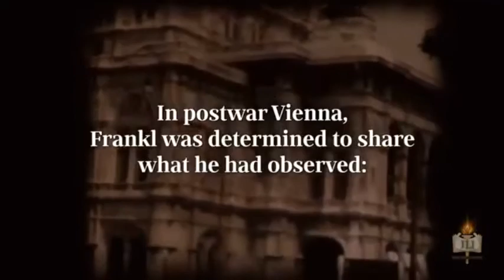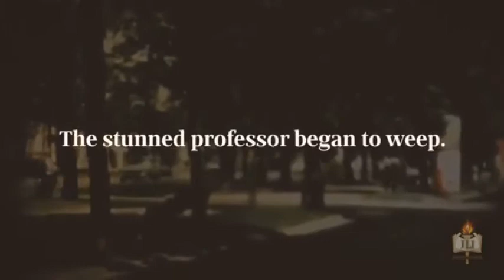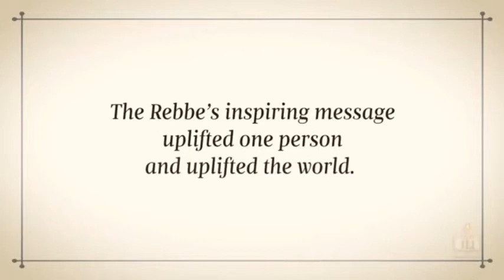To Uplift the World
The Rebbe's Day, Tammuz 3 - is a day that encourages us to bond with the Lubavitcher Rebbe, Rabbi Menachem M. Schneerson, followed by a Mitzvah, an act of Goodness and Kindness.